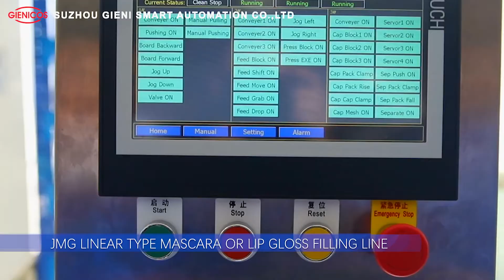Linear Automatic Mascara Filling Machine High Speed With 12 Nozzles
This machine is widely used for filling mascara, lip oil, eye-liner products. It can work with automatic inner wiper feeding to effect output. It is used for kinds of mascara, lip oil, and liquid eye-liner.